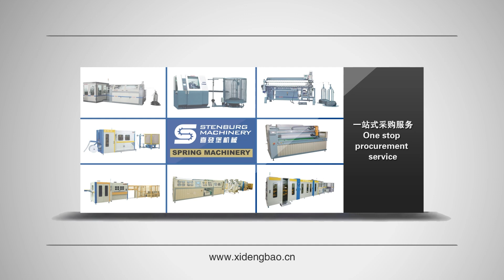LR-PS-LINE-BOX Línea de producción de muelles embolsados ​​de alta velocidad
Wechat: XIDENGBAOSPANISH
Póngase en contacto con Mónica

LR-PS-LINE-BOX Línea de producción de muelles embolsados ​​de alta velocidad (almohadilla de muelles box)
1. Máquina especializada para somieres
2. Grúa opcional, fácil de cargar telas
3. Conforme al estándar CE
4. Almohadilla de resorte de caja